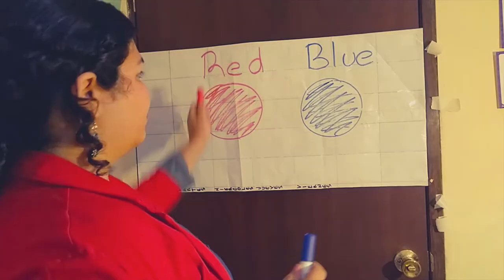Red and blue song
Hello, here with another greate song video!!